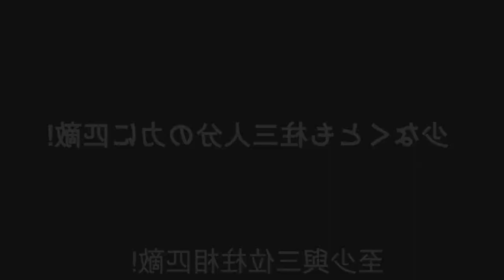ONDE ASSISTIR!!! DEMON SLAYER 3ª TEMPORADA | Demon Slayer Season 3 Swordsmith Village Arc Teaser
Fala galera no vídeo de hoje eu vim falar para vocês da terceira temporada de Kimetsu no Yaiba! Será falado onde e como assistir a 3 temporada de Demon Slayer, é isso mesmo, onde assistir a terceira temporada de Kimetsu no Yaiba que passará em 2023! Vem com o Bucky❤️

TEMAS (IGNOREM)
3ª temporada,demon slayer 3 temporada,anime no sekai,kimetsu no yaiba 3 temporada,kimetsu no yaiba 3 temporada data de lançamento,demon slayer 3 temporada data,kimetsu no yaiba 3 temporada quando sai